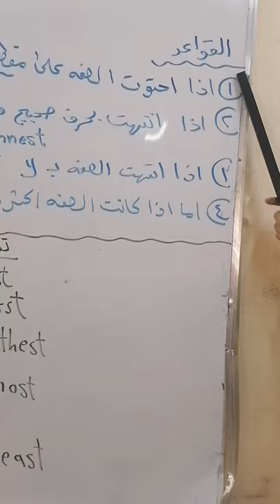المقارنه والتفضيل يونت ٣